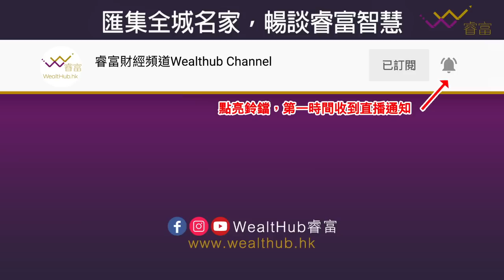中美角力下如何投資？ | 十四五規劃有挑戰？ | 人民幣國際地位 | 致富解碼第5集 | 嘉賓：譚新強（中環資產行政總裁兼投資總監）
上集《致富解碼》邀請到中環資產行政總裁兼投資總監譚新強（Eddie），講解美國制度及大選形勢，今集第5集繼續請來 Eddie，分析中國「十四五」規劃的挑戰和未來機遇。想知投資者如何在中美角力下配置資產？去片！

【第5集主題：中國「十四五」規劃】
主持：天窗文化集團 CEO 李偉榮、資深 iBanker 蕭少滔
業界嘉賓：譚新強 Eddie（中環資產行政總裁兼投資總監）
2005年創辦中環資產投資管理基金，為公司行政總裁兼投資總監。1993年獲得耶魯大學管理學院公共與私營管理碩士學位，現任耶魯大學管理學院大中華顧問委員會成員，2010年被《AsianInvestor》評為亞洲對沖基金25位最具影響力的人士之一。

00:00 本集精華
00:45 節目宗旨
01:46 嘉賓介紹
02:12 中美關係對投資者有何影響？
05:32 「十四五」規劃的三個挑戰
11:57 覺得經濟學家林毅夫對「十四五」規劃的看法如何？
13:16 中國如何避免地緣政治問題？
15:22 如何在「十四五」規劃下部署股票投資？
20:52 人民幣國際地位提升對香港有好處？
24:19 香港投資者在中美角力下有甚麼選擇？
31:10 「中國崩潰論」站得住腳？
32:48 中國2至3億的中產階層如何發展下去？

📌 鎖定睿富財經頻道，《致富解碼》新集數逢星期六 10a.m. 上線！

【2020年10月活動 現正開放報名】
➤ 英國物業投資150分鐘速成班（🌟完成速成班後可獲贈豐盛國際HKD2,000置業現金回贈！）

【追蹤 WealtHub睿富，即可獲得最新財經金融資訊】

投資涉及風險。本節目純為嘉賓個人意見分享，不構成任何投資招攬或建議。本節目對閣下因援引有關資料所引致的任何損失或損害概不負責。